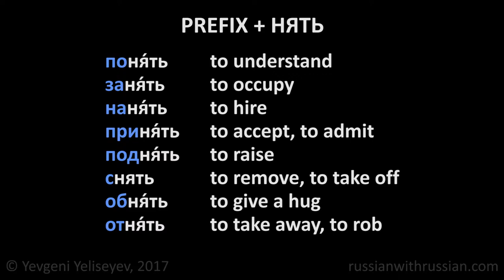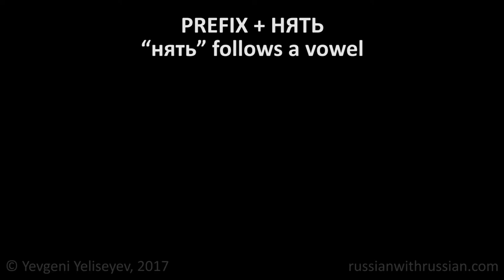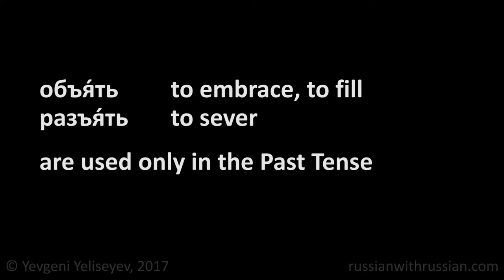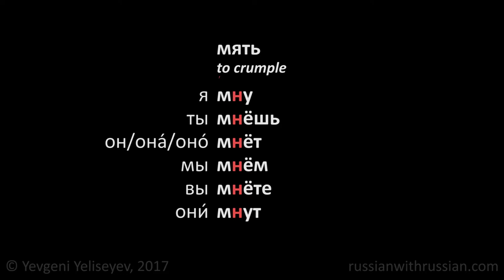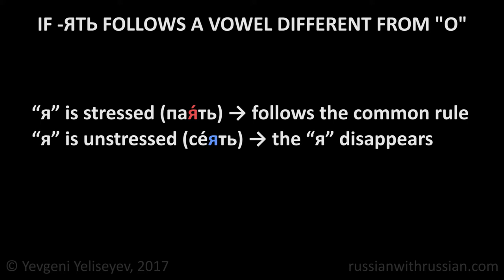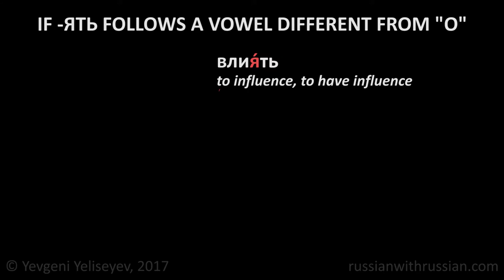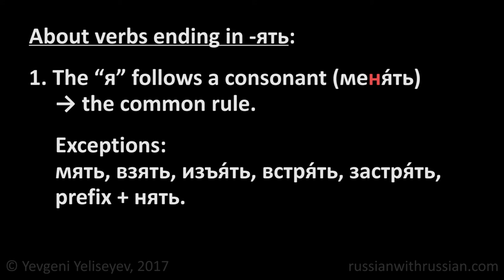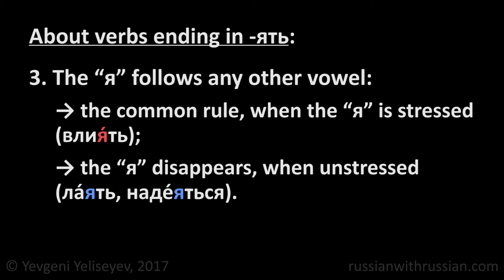Everything about Russian Verbs Ending in -ять / Verb Conjugation / Russian Lessons Online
Russian Verb Conjugation (Verbs Ending in -ять) – Rules and Exceptions. Russian Lessons Online with Yevgeni Yeliseyev. Sign up for a FREE Skype lesson

In our channel (russianwithrussian) you will find free Russian lessons prepared by a native Russian teacher (Yevgeni Yeliseyev).